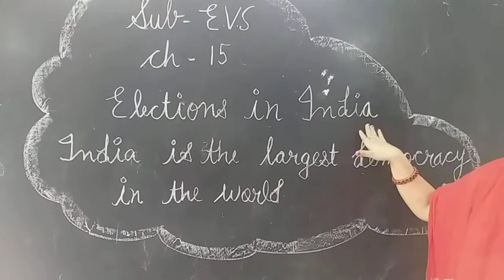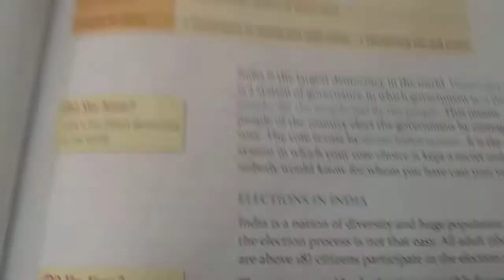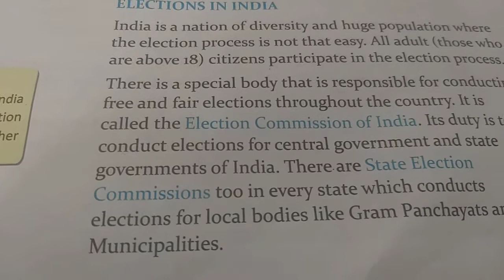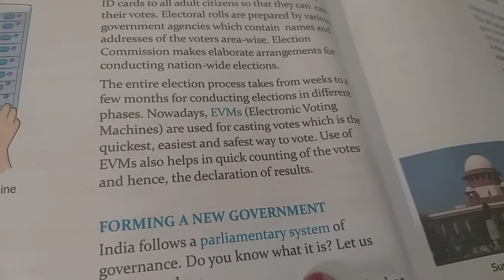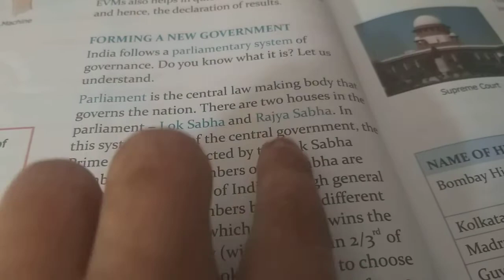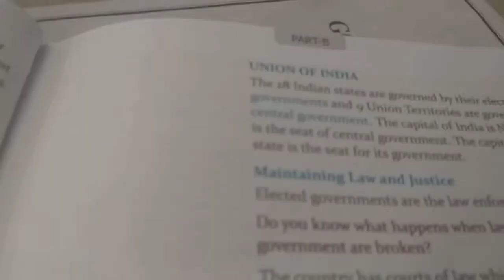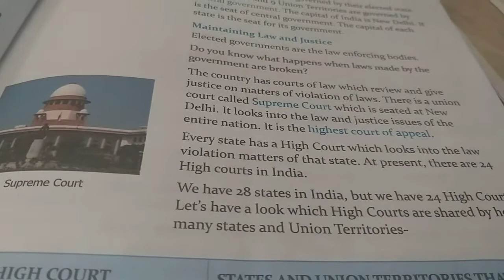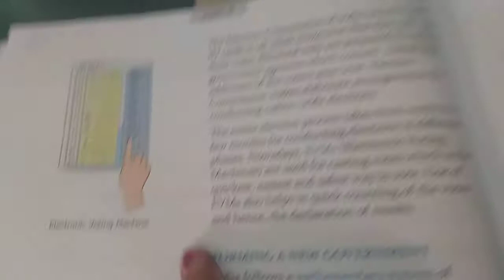Subject- EVS ch- 15 Elections in India